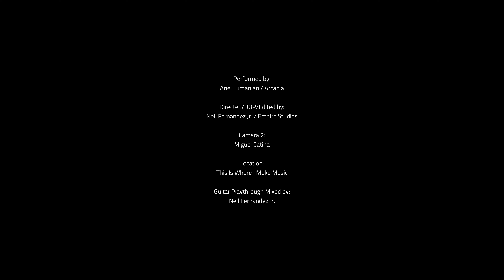ARCADIA - LOCKDOWN (Guitar Playthrough)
Here's a guitar playthrough of our song Lockdown from our 2020 EP WORLD LOCKDOWN available in all streaming platforms! Enjoy!

Performed by:
Ariel Lumanlan / Arcadia

Directed/DOP/Edited bv:
Neil Fernandez Jr. / Empire Studios
Camera 2:
Miguel Catina

Location:
This Is Where I Make Music

Guitar Playthrough Mixed by:
Neil Fernandez Jr.